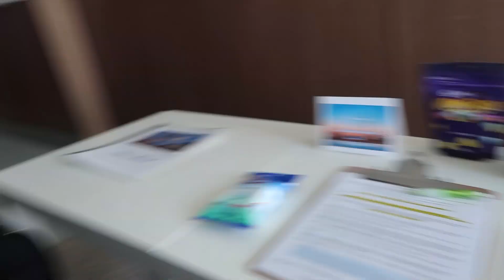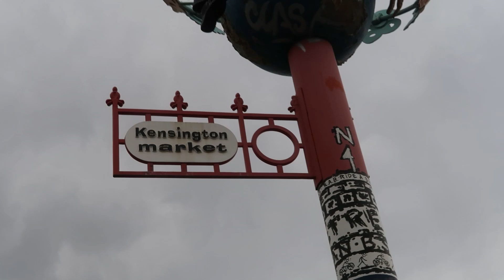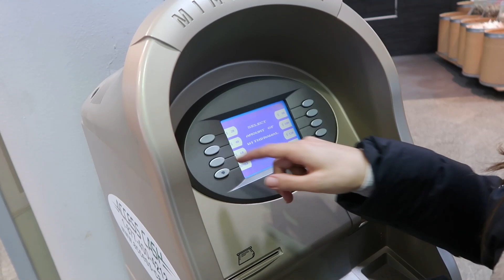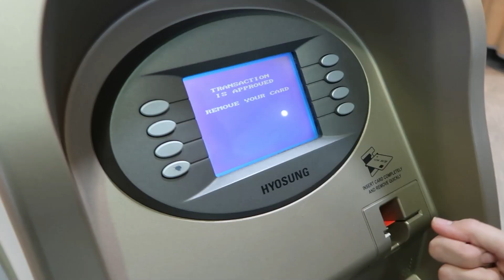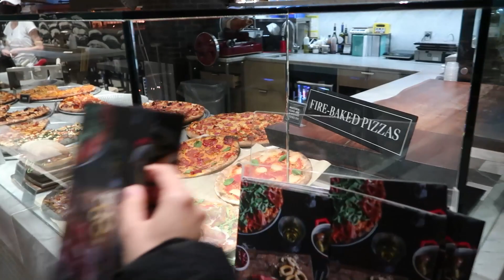We found a camera in our Airbnb...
We moved apartments in Toronto and vlogged at Kensington Market and China Town